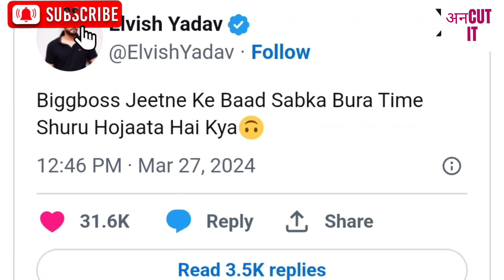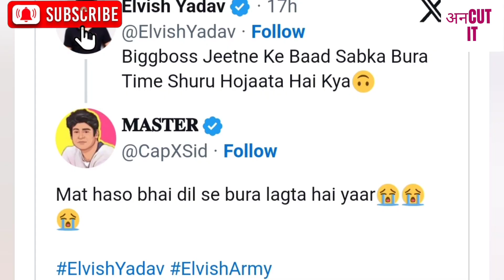‘Bigg Boss जीतते ही बुरा समय…’, Munawar Faruqui पर तंज कसते ही Troll हुए Elvish Yadav